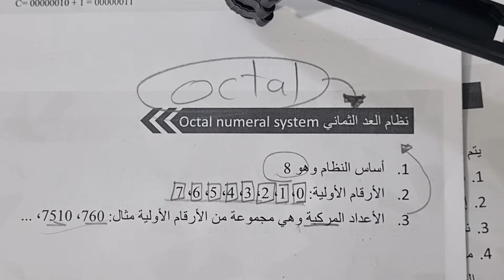شرح تحويل العدد الثماني إلى عشري- Octal to Decimal conversion (اساسيات برمجة/Programming Basics)